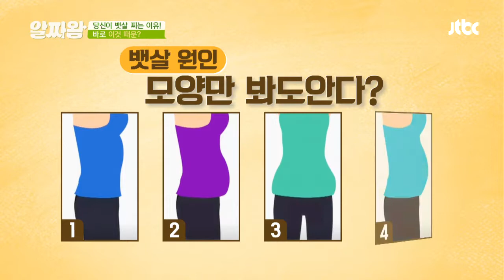뱃살 모양으로 알아보는 ＂내가 살이 찌는 이유와 원인＂ TV정보쇼 알짜왕(alzzaking) 138회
뱃살 원인， 모양만 봐도 안다?
윗배， 옆구리 살이 찌는 경우는
피하지방， 내장지방이 쌓여 있는 것
과식과 음주， 흡연이 주원인인 비만 유형!